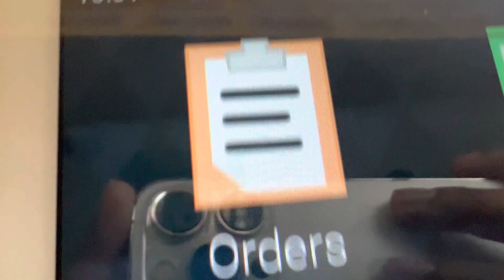vlogmas day 4